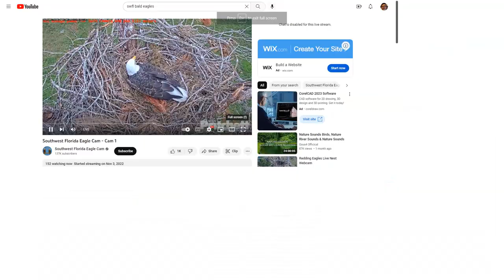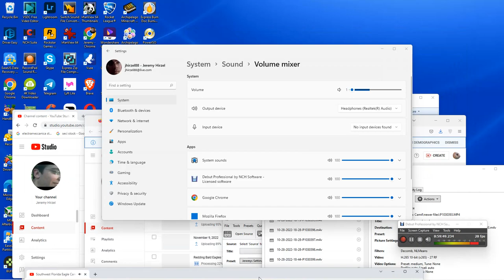SWFL Bald Eagles 11/10/2022 00:22